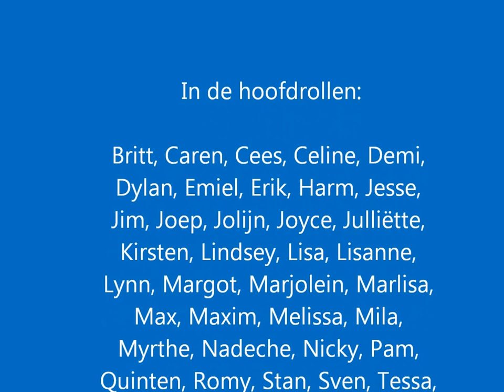Lahntal 2013 Lipdub - Get Funky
Lipdub gemaakt op bindingkamp in Lahntal!